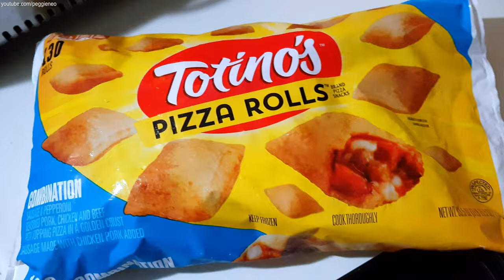EATING 100 PIZZA ROLLS! Totino's Pepperoni Pizza Rolls Snacks Recipe - Mukbang ASMR Food Challenge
Welcome to the 100 Pizza Rolls Challenge! Eating Totino's Combination (Pepperoni + Sausage) Pizza Rolls snacks! What's your favorite flavor?

Hope you've enjoyed this Mukbang eating show with ASMR eating sounds!